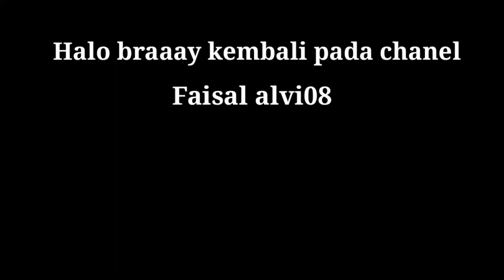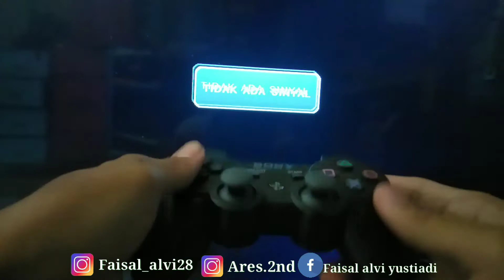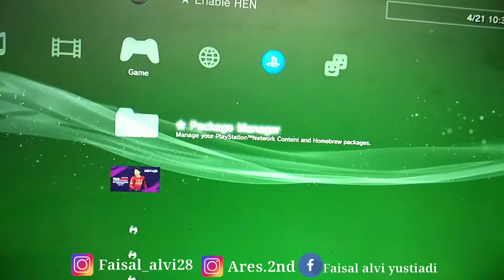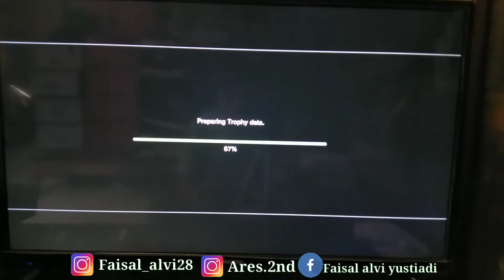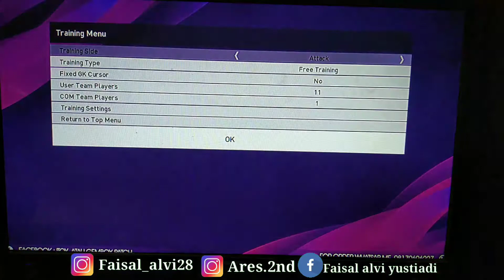REVIEW DAN UNBOXING STICK PS3 MURAH WIRELES OP DAN OM CUMA 65 RIBU AJA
STICK PS3 WIRELES MURAH Dan AWET LANGSUNG CEK AJA DI TOKO SHOPE 🔽.